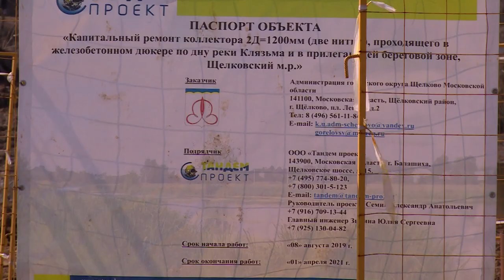Дюкер на Клязьме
На Клязьме в районе спасательной станции по дну проложили первую нитку канализационного трубопровода. Всего их будет две.